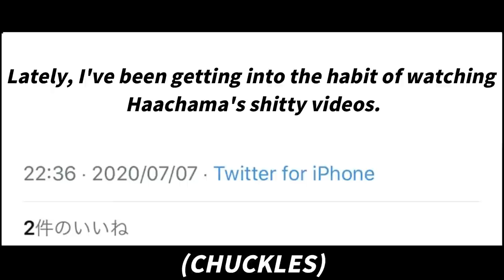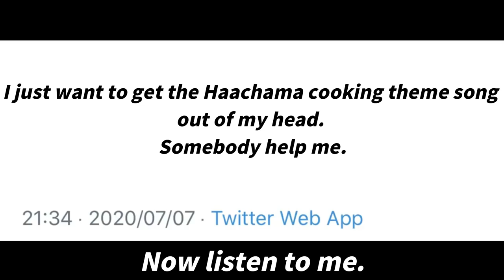【Hololive】Haachama:Stop calling my videos like that.【Eng Sub】